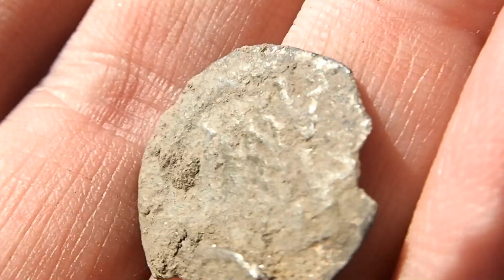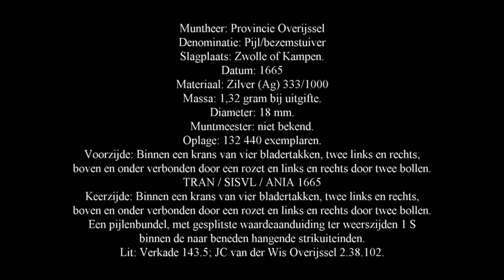Metal Detecting Groningen #132 One Silver 17th century Stuiver